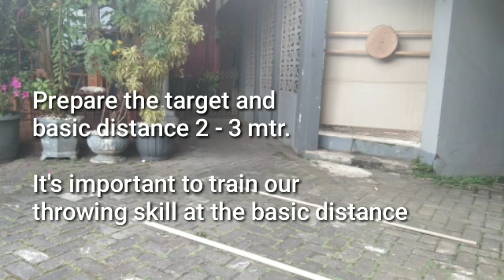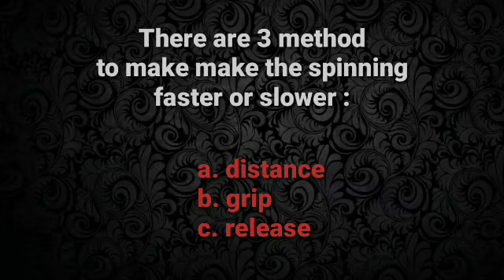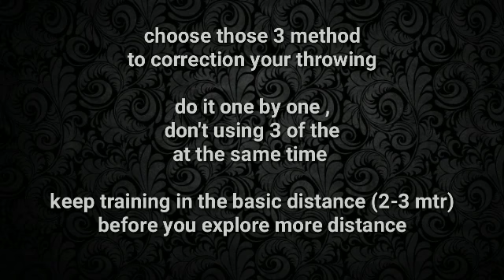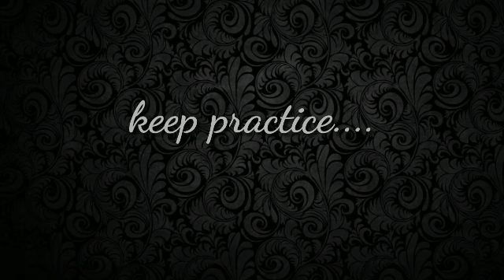Serba-i Lempar Pisau Part 02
The Secret of Fullspin Throwing Technique

Dalam mempelajari tehnik lempis fullspin , pertama yang harus di siapkan adalah target dan jarak dasar yaitu 2 dan 3 mtr. Pada jarak genap (2-4-6 dst) grip adalah pada bilah pisau sedangkan pada jarak ganjil (3-5-7 dst) grip adalah pada handle. Maka latihlah dua jenis grip itu pada jarak dasar 2 dan  3 mtr sampai konsisten menancap dengan sempurna.
Pisau disebut menancap dengan sempurna jika membentuk sudut sekitar 90 derajat terhadap log target, terkadang pisau menancap atau hanya membentur log target dengan posisi :
1. ujung pisau cenderung menghadap ke bawah
2. ujung pisau cenderung menghadap ke atas
Kondisi 1 artinya pisau berputar terlalu cepat pada saat dilepaskan dari tangan {release), maka solusinya adalah perlu memperlambat putaran pisau.
Kondisi 2 artinya pisau berputar terlalu lambat pada saat dilepaskan dari tangan (release), maka solusinya adalah perlu mempercepat putaran pisau.

Inilah yang menjadi rahasia dari tehnik lempar fullspin, yaitu kita harus mampu mengendalikan seberapa cepat / lambat putaran pisau kita.
Ada tiga (3) metode yang dapat digunakan untuk melakukan hal itu :
a. Distance (jarak antara pelempar dan target)
b. Grip (pegangan)
c. Release (kapan saat melepas pisau dari tangan pelempar)

Dengan memainkan 3 metode tersebut maka pelempar akan mendapatkan hasil lemparan yang sempurna yaitu pisau menancap 90 derajat dari target. Pada kondisi seperti itu maka pisau akan menancap dengan impact (benturan) yang paling maksimal.
Namun sebaiknya jangan melakukan 3 metode tersebut secara bersamaan karena akan menyulitkan pelempar dalam menemukan feel saat melempar, lakukan dan pelajari satu persatu ketiga metode tersebut.

selamat mencoba.
selamat berlatih.

thank you for the beautiful backsound NCS